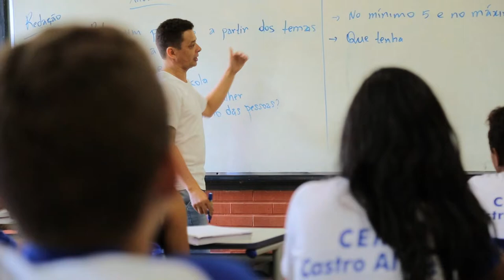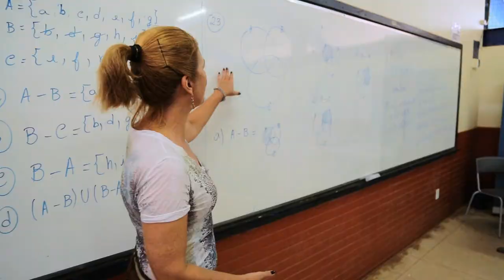Trailer Sua Escola, Nossa Escola Educação Financeira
A produção é uma das iniciativas da parceria entre a AEF-Brasil e a TV Escola / Roquette Pinto Comunicação Educativa. Com exibição pela TV Escola, a série vai abordar a Educação Financeira baseada em experiências realizadas em escolas públicas de cinco cidades brasileiras – Macapá (AP), Manaus (AM), Joinville (SC), Araguaína (TO) e Palmas (TO).

Com cinco episódios de 26 minutos, “Sua Escola, Nossa Escola – Educação Financeira” é totalmente gravada na escola, por meio de entrevistas com professores, pais, alunos, diretores, coordenadores pedagógicos e outros personagens do cotidiano escolar, que integram o público-alvo deste projeto.